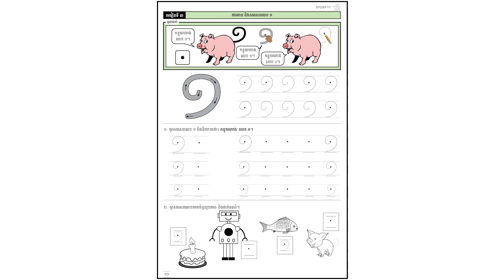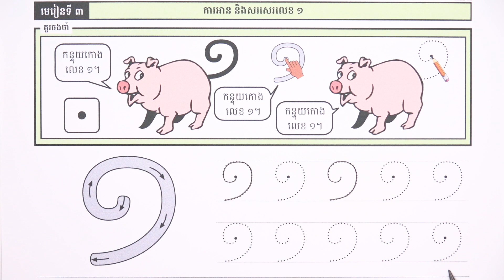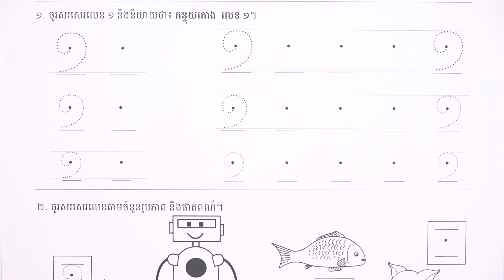មេរៀន៖ ការអាន និងសរសេរលេខ ១ (ភាសាទំពួន)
មេរៀន៖ ការអាន និងសរសេរលេខ ១ ទំព័រ១១
លក្ខខណ្ឌ ប្រើប្រាស់៖